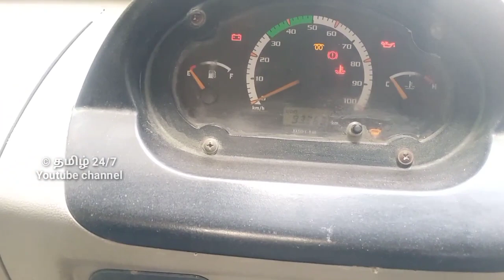HT லோடு வண்டி விற்பனைக்கு ரெவியூ | தமிழ் 24/7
sold out

load vehicle sale in tamilnadu, used load vehicle sale,  tata ace ht for sale